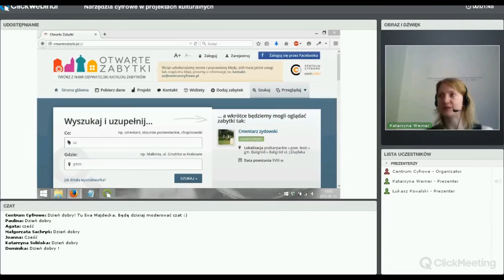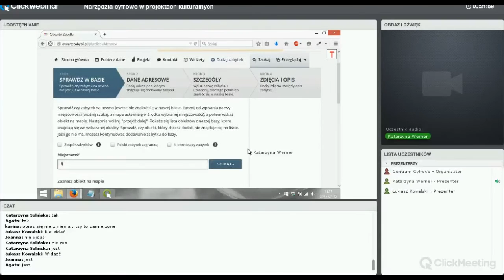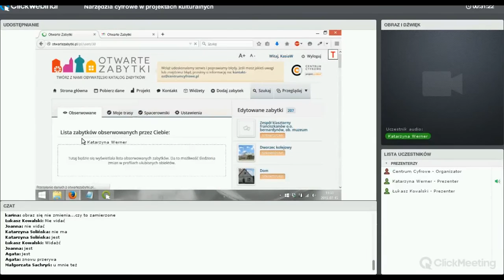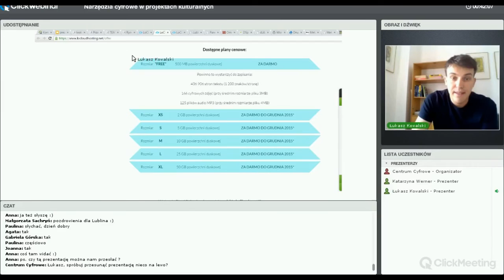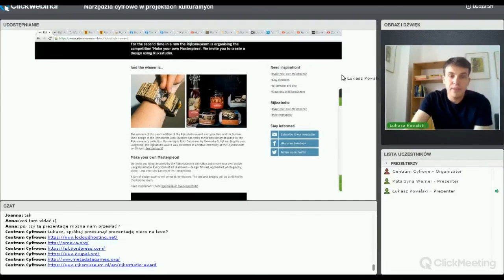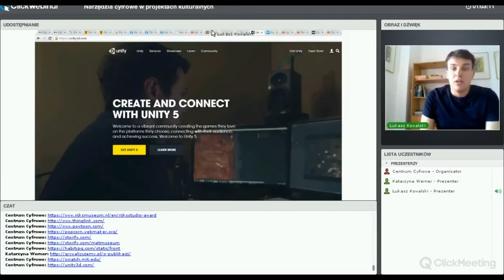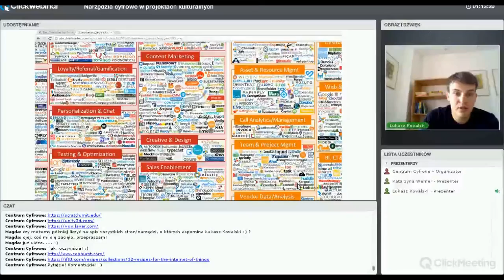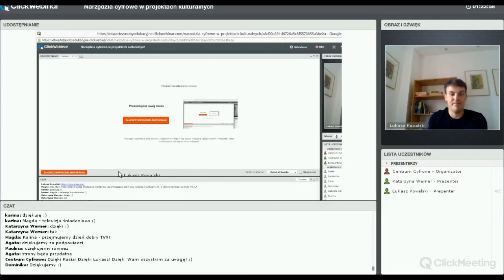Narzędzia cyfrowe w projektach kulturalnych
Webinarium składa się z dwóch części. Pierwsza zakłada szczegółowe wprowadzenie w sposób działania serwisu Otwarte Zabytki oraz powiązanych z nim widżetów oraz tłumaczy zasady korzystania z niego zarówno z perspektywy potrzeb instytucji, jak i użytkowników, których instytucja może zachęcić do dodawania informacji do serwisu. To bardzo proste i ta część webinarium ma na celu pokazanie, jak bardzo!

Prowadzenie: Katarzyna Werner Mozolewska
(Centrum Cyfrowe, Warszawa)
Socjolog, etnograf. W Centrum koordynuje projekt Otwarte zabytki i zajmuje się kwestiami związanymi z ideą otwartego rządu. Interesuje się m.in. praktycznym wykorzystaniem danych publicznych, wizualizacją danych i zastosowaniem narzędzi ICT w edukacji.

W drugiej części Łukasz Kowalski prezentuje przykłady popularnych narzędzi cyfrowych wykorzystywanych w projektach kulturalnych. Zastanowia się też jak wybierać najlepsze rozwiązanie dla danego projektu i jak zapewnić bezpieczeństwo zgromadzonym danym.

Prowadzenie: Łukasz Kowalski (Ośrodek Brama Grodzka Teatr NN, Lublin)
Koordynator Laboratorium Nowe Media w ośrodku „Brama Grodzka – Teatr nn” od 2009 roku. Animator kultury, webmaster, dziennikarz, trener. Specjalizuje się w produkcji aplikacji multimedialnych, bibliotekach cyfrowych i marketingu internetowym. Absolwent Wydziału Politologii UMCS w Lublinie na kierunku dziennikarstwo i komunikacja społeczna oraz studiów podyplomowych na kierunku bazy danych i ich aplikacje w Polsko−Japońskiej Wyższej Szkole Technik Komputerowych w Warszawie.